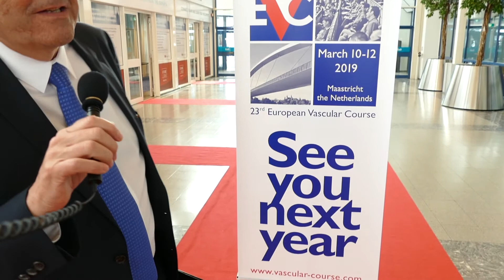EVC2018 clip 07